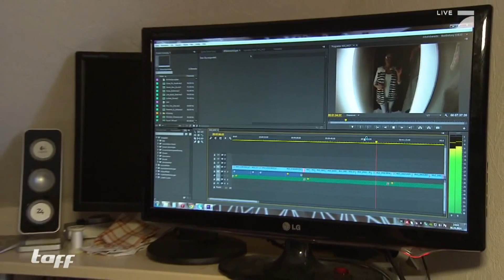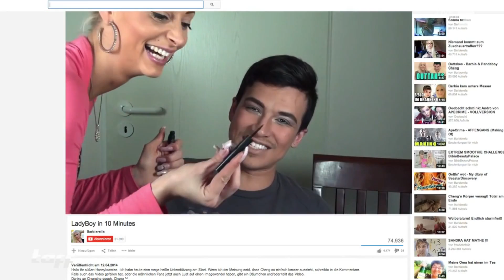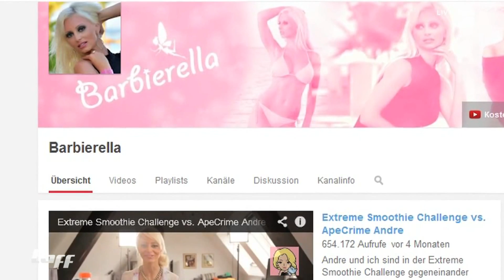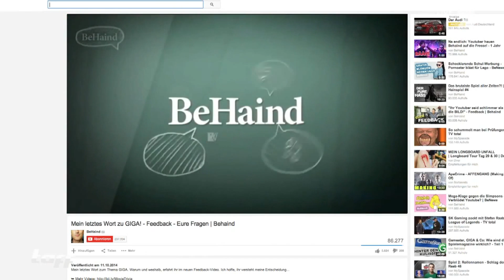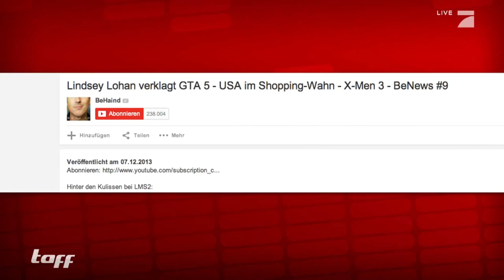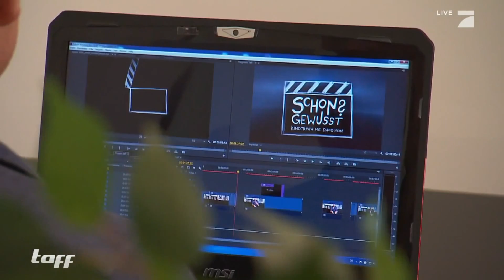Deutschlands Webstars (1/4): BeHaind, Barbierella, Anton & Viktor | taff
taff - Für sie war das Internet das Karrieresprungbrett! Wir zeigen euch bekannte & angehende Webstars und begleiten sie bei ihrer coolen Arbeit.